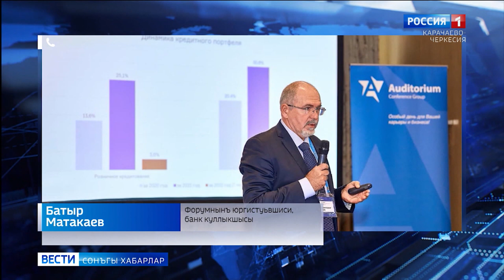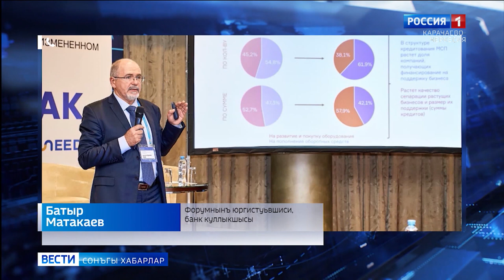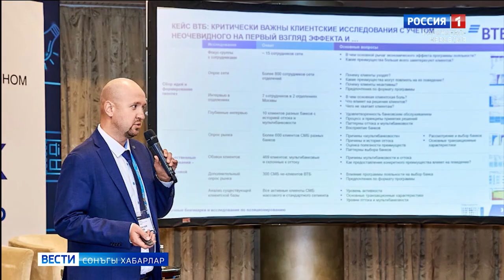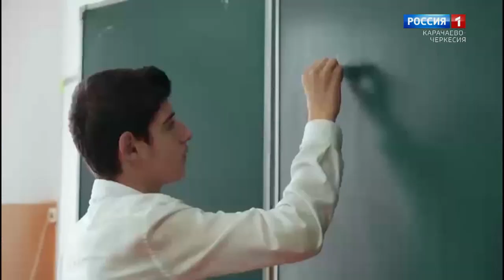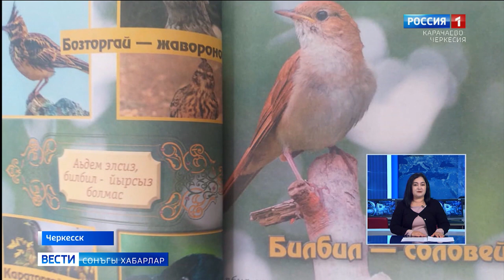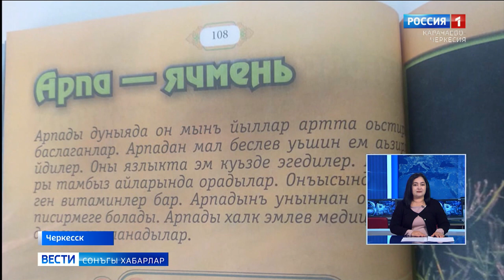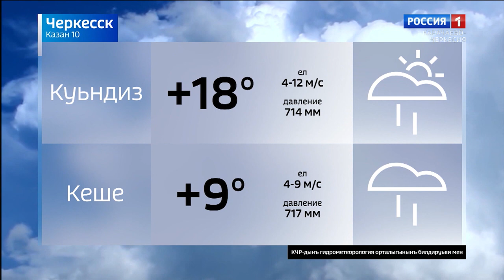Вести на ногайском языке 10.10.2022